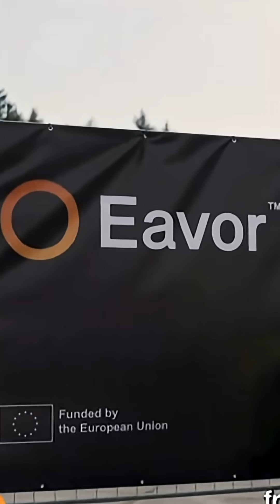The First Commercial Closed Loop Geothermal Power to German Grid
Eavor delivers world's first commercial closed-loop geothermal power to German grid. Calgary-based Eavor Technologies officially began delivering electrons to Germany's grid from its Geretsried facility - the world's first commercial closed-loop multilateral geothermal project.